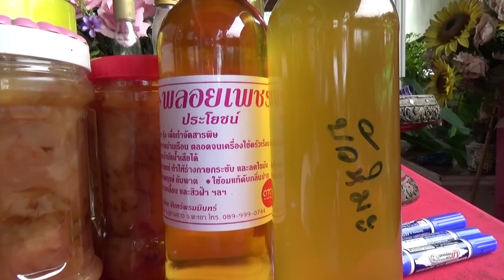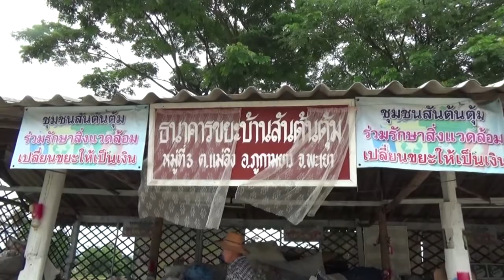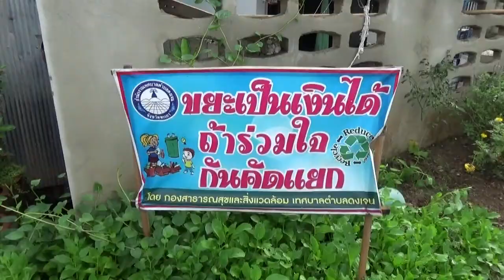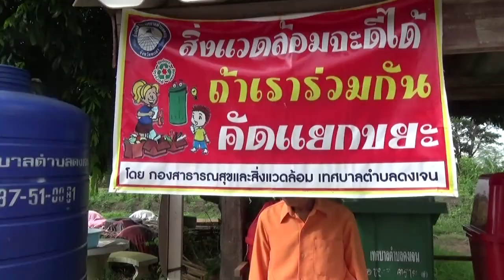ผู้ว่าศุภชัยเยี่ยม บ สันต้นตุ้ม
“ผู้ว่าศุภชัยฯเยี่ยมชุมชน” วันเสาร์ที่ 9 กรกฎาคม 2559เยี่ยมชมชนปลอดขยะ..บ.สันต้นตุ้ม หม่ที่ 3 ต.แม่อิง อ.ภูกามยาว จ.พะเยา..
ชุมชนแห่งงนี้..มีการบริหารจัดการขยะโดยชุมชน  นอกจากจะมีการเปลี่ยนขยะให้เป็นเงินแล้ว  ยังทำให้ชุมชนมีสภาพแวดล้อมที่ดี สวยงาม เป็นระเบียบเรียบร้อยแล้ว ยังเกื้อกูลไปถึงกิจกรรมอื่น ๆ ที่ทำให้ยกระดับและพัฒนาคุณภาพชีวิตของพี่น้องประชาชนที่นี่ สร้างงาน สร้างรายได้แก่ชาวบ้านที่นี่อีกหลากหลายกิจกรรม  ดังเช่นกิจกรรมที่ผู้ว่าฯศุภชัยเอี่ยมสุวรรณ ผู้ว่าราชการจังหวัดพะเยาได้ลงเยี่ยมเยียนดังต่อไปนี้..
ครัวเรือนต้นแบบของนายเสงี่ยม จันทร์พรมมินทร์ ซึ่งเป็นข้าราชการครูบำนาญ มีการนำเศษขยะที่เป็นวัชพืช มาทำการหมักเป็นปุ๋ยอินทรีย์ ชีวภาพสำหรับการนำไปบำรุงดินเพื่อการปลูกพืชผักสวนครัวที่สวนในบริเวณบ้านของตน ทำให้พืชผัก สวนเกษตรที่ปลูกเขียวสวยสดงดงามและยังปลอดสารเคมีอีกด้วย  และที่สำคัญท่านเป็นปราชญ์ชาวบ้านที่นำน้ำหมักชีวภาพจากผลไม้ในท้องถิ่น เช่น มะม่วง ลำไย ลิ้นจี่ หรือผลไม้ตามฤดูกาลนำมาผ่านกระบวนการหมักจนได้เป็นเจลเพื่อส่งเสริมสุขภาพ ซึ่ง อ.เสงี่ยมบอกว่าต้องใช้เวลาการหมักถึง 7-8 ปีเลยทีเดียวกว่าจะเกิดเป็นวุ้น หรือ เป็นวุ้นเจลน้ำหมักสมุนไพรขึ้นมาได้
เยี่ยมกิจกรรมเปลี่ยนขยะให้เป็นเงิน โดยการคัดเลือกขยะจากกล่องสุรา กระป๋องนม นำมาประดิษฐ์เป็นของใช้ในครัวเรือน เช่น หมวก  กล่องใส่กระดาษทิชชู และยังมีอีกหลายรูปแบบ ซึ่งแม่บ้านที่นี่ได้รวมกลุ่มนำโดย คุณแม่ศรีคำ  เป็งนวล และสมาชกสตรีแม่บ้าน  รวมกลุ่มกันทำใช้กันเองในครัวเรือนและยังจำหน่ายเป็นรายได้แก่ครอบครัวได้ด้วย
ต่อจากนั้นท่านฯผู้ว่าศุภชัยได้นั่งรถชาเล้งแบบชาวบ้าน เยี่ยมชมจุดบริหารจัดการขยะ เป็นจุดแยกขยะ ในที่สาธารณะที่ชาวบ้านเรียกว่า ”โท้งสามัคคี”
จากนั้นเที่ยวชมครัวเรือนต้นแบบอีกหลายครัวเรือน ครัวเรือนอาชีพปลูกพริก (ครัวเรือน นายสิงห์คำ  เป็งนวล)
เยี่ยมชมกิจการของ “ไผ่กวนอิม”..ท่ามกลางพื้นที่ทำนาโดยรอบ แต่ในพื้นที่ ของ คุณวรารัตน์ วงศ์ไชยา เกษตรกรที่ตำบลแม่อิง อำเภอภูกามยาว จังหวัดพะเยา ปลูกไผ่กวนอิม มาเกือบ 20 ปีแล้ว โดยเริ่มจากปลูกเป็นอาชีพเสริมจากการทำนา เพียง 3 ไร่เท่านั้น และทดลองหาตลาดเองมานานกว่า 5 ปี ก็พบว่ามีลู่ทางที่ดี จึงขยายพื้นที่ปลูกและยึดเป็นอาชีพหลัก
         นอกจากจะส่งขายตลาดในประเทศแล้ว ตลาดต่างประเทศก็ยังนิยมใช้ไม้มงคลชนิดนี้อีกด้วย โดยมีการสั่งซื้อจากประเทศจีน อินเดีย รวมถึงประเทศในแถบตะวันออกกลางทุกปี
         นี่ก็เป็นอีกหนึ่งเกษตรกรตัวอย่าง ที่ไม่ยึดติดกับอาชีพทำนาแต่เพียงอย่างเดียว แต่การเปลี่ยนแปลงอาชีพใหม่ ก็ต้องมีการศึกษาข้อมูลการผลิต และการตลาดให้รอบด้านด้วย
ต่อจากนั้นเยี่ยมครัวเรือนทำน้ำหมักชีวภาพ (ครัวเรือน นางเสาวนิด  สมณาศักดิ์) เยี่ยมชมจุดแก้ปัญหาภัยแล้ง (การผันน้ำจากร่องช้าง – ลงสู่ลำน้ำอิง)
และก่อนเดินทางกลับจังหวัดพะเยา...เยี่ยมสถาบันการเงินชุมชนดีเด่น ณ อาคารเอนกประสงค์หมู่บ้าน ซึ่งเป็นกิจกรรมการรวมกลุ่มของชุมชนที่นี่ เพื่อระดมทุนเพื่อช่วยเหลือซึ่งกันและกัน และผลกำไรจัดเป็นสวัสดิการช่วยเหลือสมาชิกในชุมชน บนพื้นฐานของการพึ่งตนเอง และความพอเพียง.